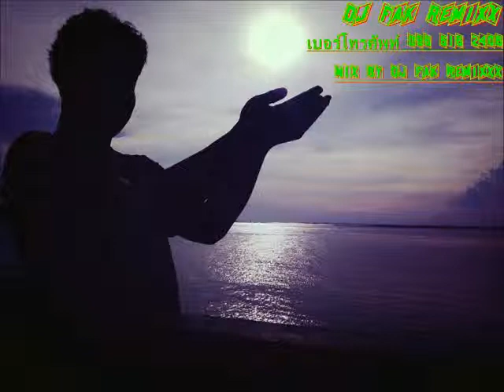Dj Fak Remix OK 4 mp3